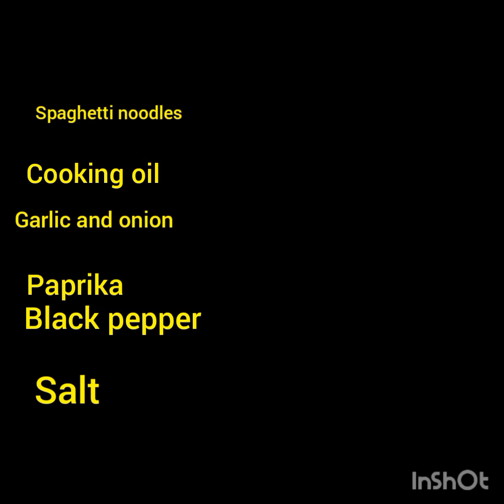BUTTER GARLIC SHRIMP PASTA (BPP version)